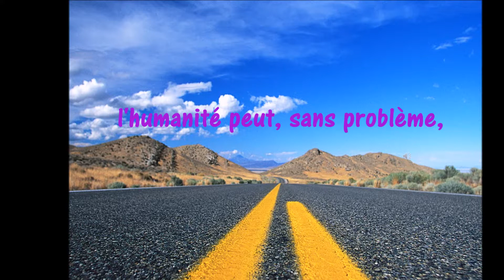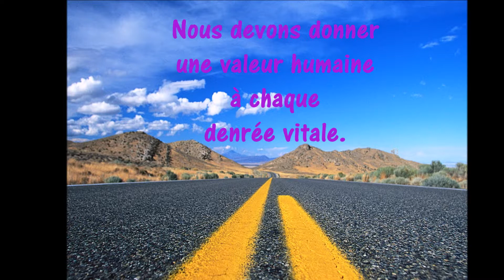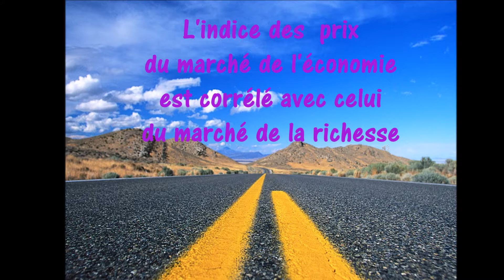PatBot dit savoir comment ...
L'humanité vous prète, dès la naissance et chaque début de mois, de quoi vivre sur votre compte ADN. Vous remboursez en consommant proprement et en économisant les ressources vitales de la planète sur le  marché de l'économie. L'intérêt de ce prêt est la récompense, de votre convergence avec elle, qui sera versé sur votre compte bancaire en fin de mois. Comme avec l'ADN vous ne pourrez pas acheter de l'or, si vous voulez donc profiter du monde virtuel il faudra travailler ! Fini la galère ! Liberté oui, égalité oui, fraternité plus que jamais et enfin justice sociale !